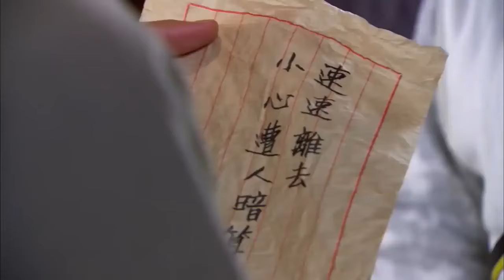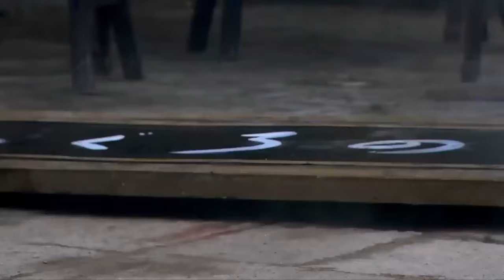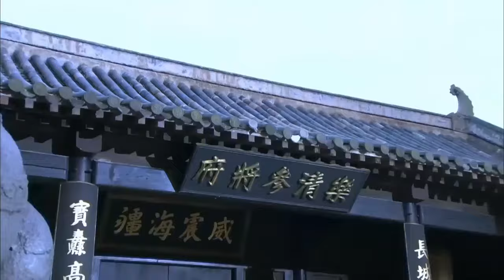武俠電影！忠臣被押上斷頭台，下秒眾多高手從天而降來解救 🔥 功夫 | Kung Fu